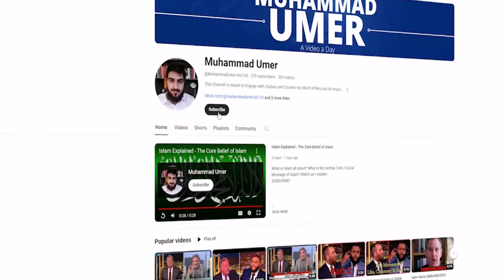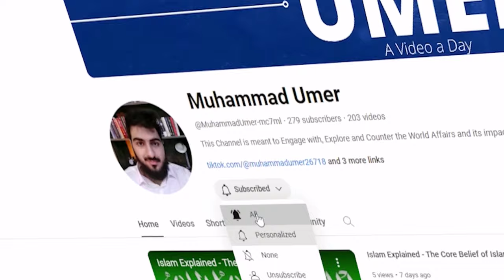Brazilian Couple Attacked in India | Pajeets Exposed!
A Brazilian Couple had been for 5 years touring different countries on their bike, documenting their travel on their Instagram Page. They passed through Iraq, Iran, Afghanistan, Pakistan then eventually India. India is know for being the R#pe Capital of the Word where every 15 minutes a girl is r#ped. So what was to happen, happened. They were attacked by 7 men and were brutally assaulted as discussed in the video. I discuss about how these circumstances in India are an understandable result of a society that is raised in Paganism. A society where people revere and devote themselves to man-made dieties who rape, pillage and murder however and whenever they like and such a society is bound to become immoral and evil.